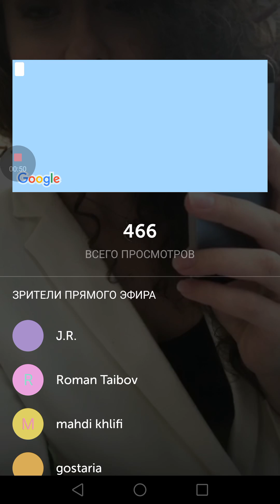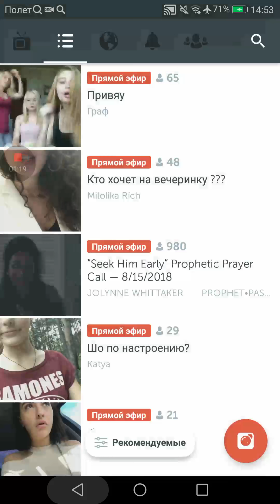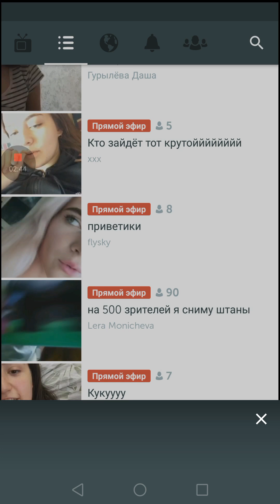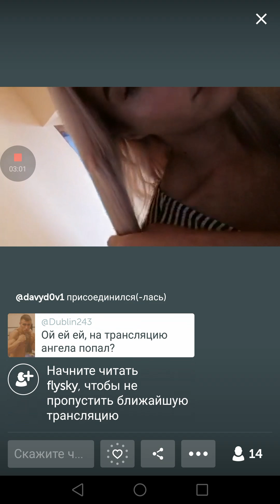Periscope girl eto